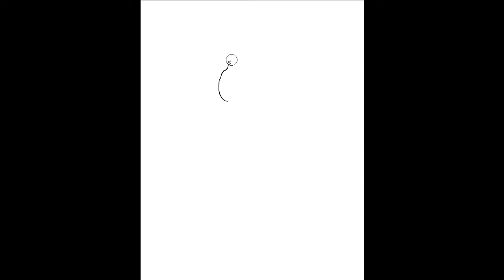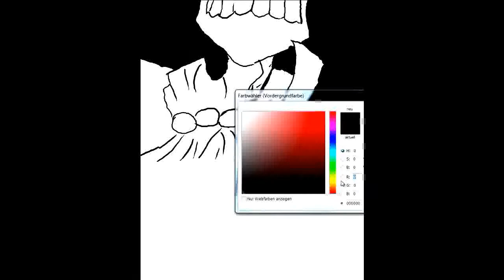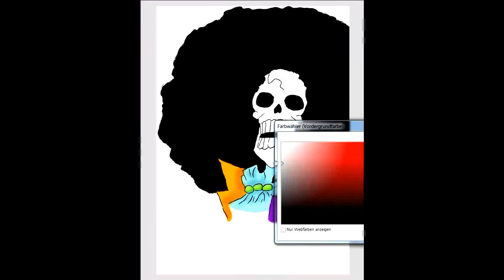Brook Speed Painting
Original Duration: 50min
Used Photoshop CS4